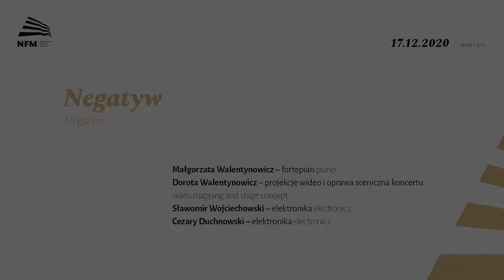Sławomir Wojciechowski | zapowiedź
S. Wojciechowski Rituals na preparowany fortepian, elektronikę i wideo (prawykonanie)
Zamówienie utworu Rituals na preparowany fortepian, elektronikę i wideo S. Wojciechowskiego dofinansowano ze środków Ministra Kultury i Dziedzictwa Narodowego pochodzących z Funduszu Promocji Kultury w ramach programu „Zamówienia kompozytorskie”, realizowanego przez Instytut Muzyki i Tańca. Utwór powstał na zamówienie festiwalu Musica Polonica Nova.